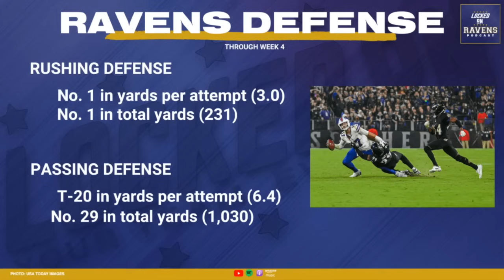Davante Adams to Baltimore Ravens trade buzz heating up as star WR requests move from Raiders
We look at the Davante Adams to the Baltimore Ravens trade buzz heating up as the star wide receive requested a trade from the Las Vegas Raiders, discussing if the move could happen and more. We also look at if a Davante Adams trade to the Baltimore Ravens is realistic, how the team found their stride and more.

Follow the show on Twitter: @LockedOnRavens